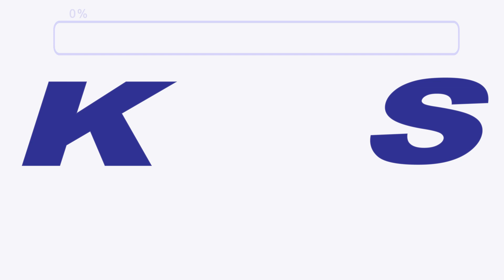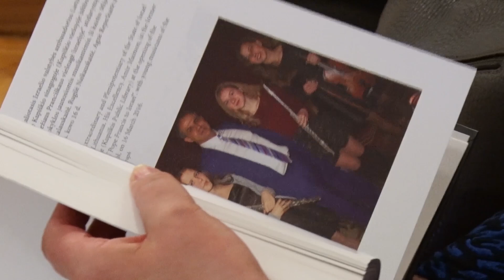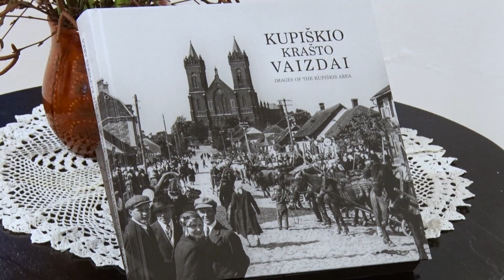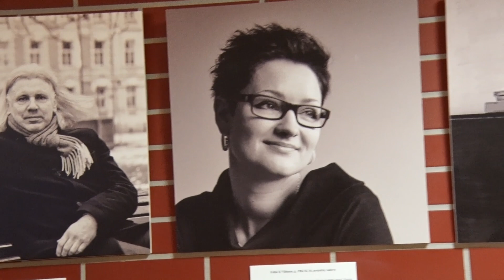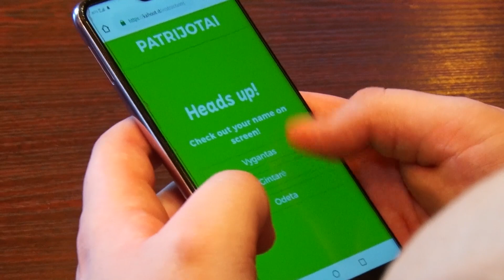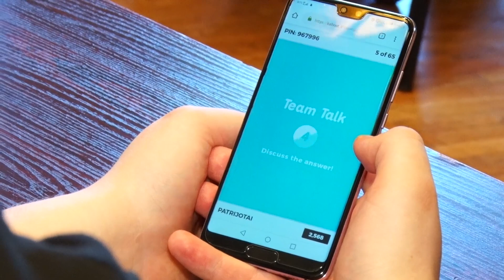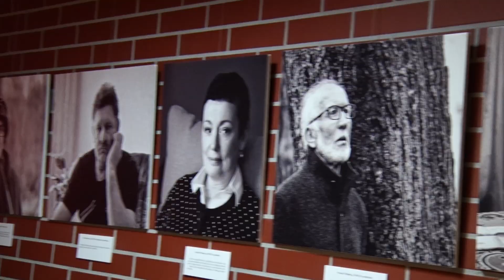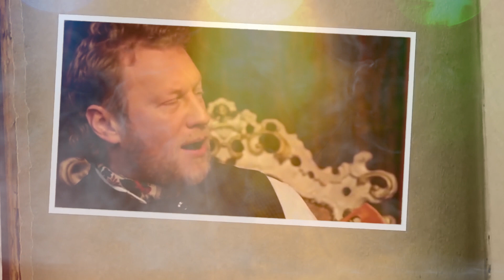Kupiškio TV. Laida 2019 02 23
Vasario 16-osios išvakarėse Kupiškio etnografijos muziejuje pristatytas istorikės Aušros Jonušytės fotografijų albumas.
Lietuvos valstybės atkūrimo dienos renginiai Kupiškyje prasidėjo Šv. Mišiomis Kupiškio bažnyčioje.